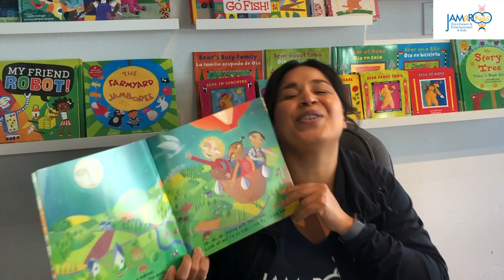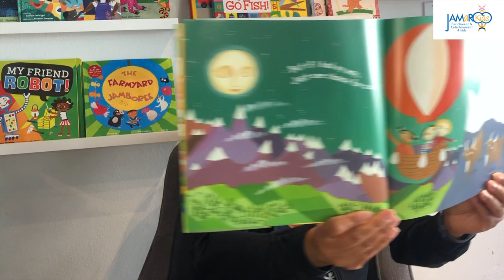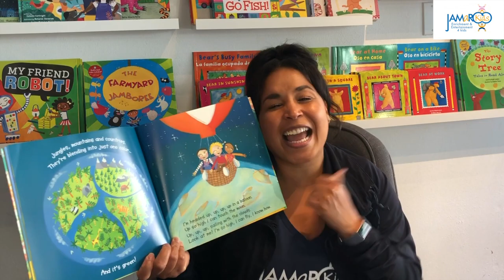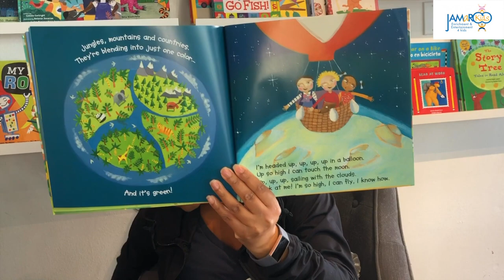13 Minute Kites Preschool Circle Time : JAMaROO Kids Educational Video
Learn from home! Learn about Kites! Learn with children’s music! Learn with Barefoot Books! Here's a 13 minute Kites Circle Time Class for preschoolers. Be sure to check our Circle Times Live on Facebook at 9am, Tuesday-Friday!
Practice learning counting and colors, and if you have any scarves or towels, pull them out and join Teacher Jamaica as she sings “My Kite is Up so High,” “Let’s Go Fly a Kite,” and the Barefoot Books sing-along, “Up, Up, Up!”

Here on the JAMaROO Kids YouTube Channel, you'll find educational videos for toddlers and preschoolers where children will learn colors, learn numbers, build other cognitive skills and much more through dance, music and yoga!

LISTEN to our first ever original album "Celebrate with JAMaROO Kids"

TUNE IN to our Live Circle Times on Facebook at 9am, Tuesday-Friday!

PURCHASE the Barefoot Books that we use in our classes